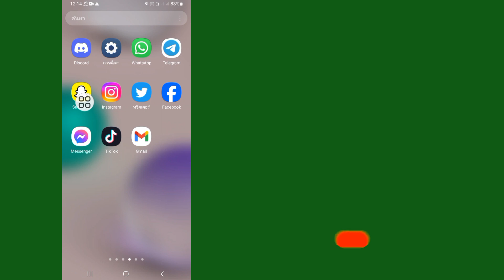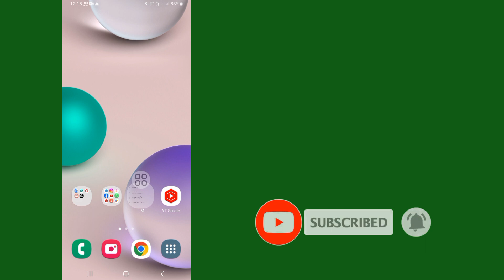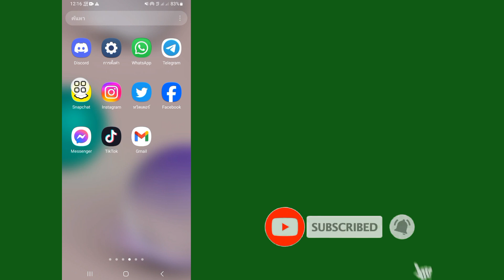วิธีแก้ไข Snapchat Peek a Peek Option ไม่แสดงปัญหา | Snapchat ดูคุณสมบัติ Peek